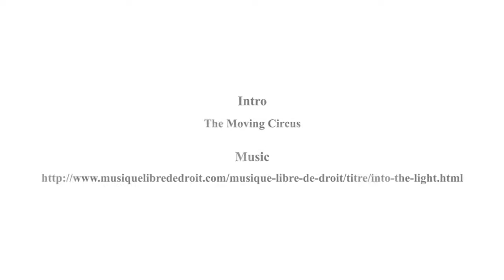International Law and Humanity Part 1